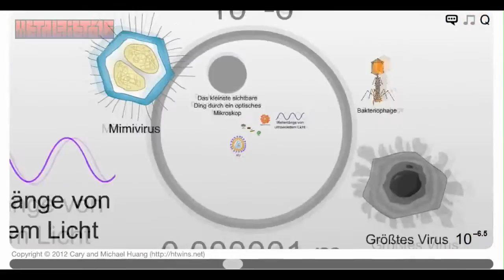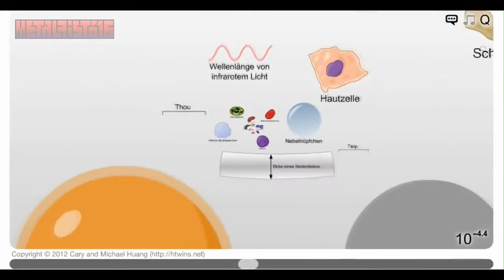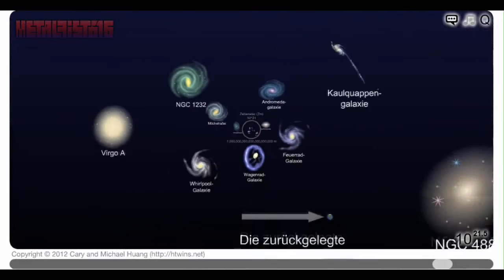Der Maßstab des Universums - eine interaktive Messlatte